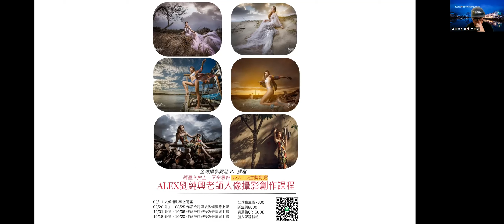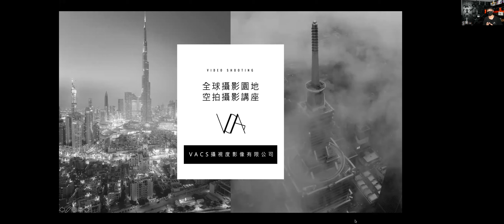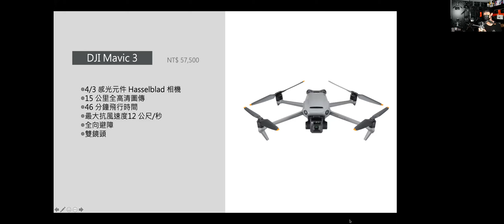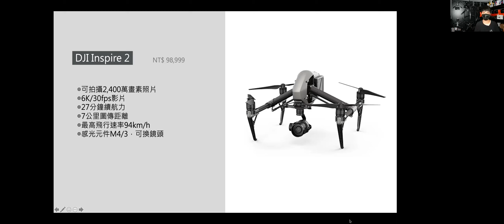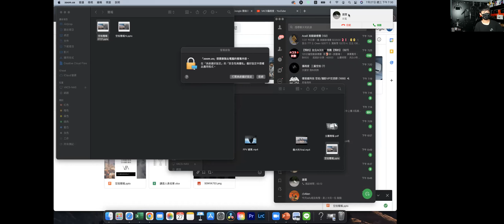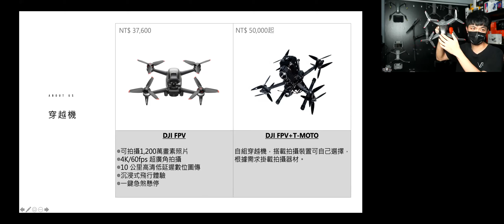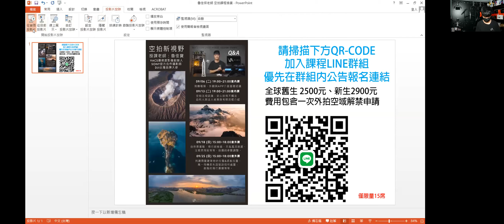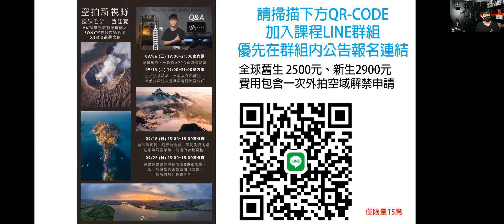魯佳寶老師-『空拍新視野（分享空拍作品與拍攝手法，推薦新手設備上的選擇）』。全球攝影園地 第19場 大型公益線上攝影講座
全球攝影園地【只談攝影】，禁止貼早安圖及長輩圖!!!

全球攝影園地經常推出免費的公益攝影講座，請持續關注我們!!!